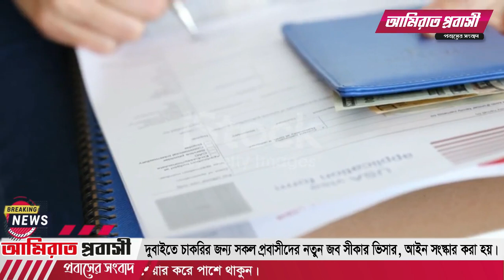সংযুক্ত আরব আমিরাতে চাকরির জন্য সকল প্রবাসীদের নতুন জব সীকার ভিসার, আইন সংস্কার করা হয়।